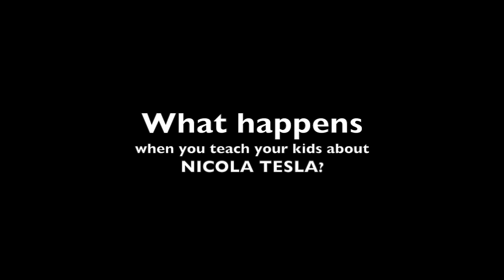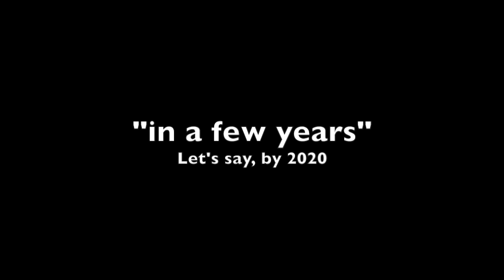Don't tell your Kids about TESLA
So etwas passiert, wenn man Kindern in der Schule (oder wo auch immer) etwas von Nicola Tesla erzählt.
Vor allem, wenn sie sich für Technik begeistern können..
Und warum? Weils von der Logik her nich anders geht!
Sie verstehen nicht, warum es NICHT funktionieren soll!
Und KÖNNEN es deswegen nicht anders wahrnehmen.
Und machen Dinge, die für uns UNMÖGLICH scheinen.
lest2020.de